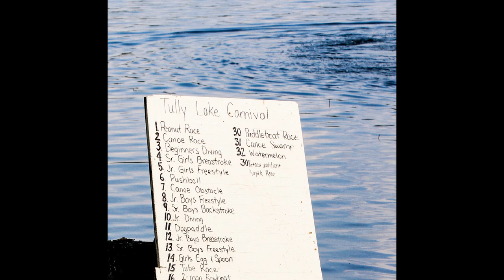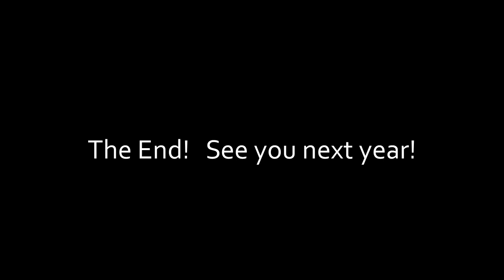2012 Tully Lake Carnival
The 2012 edition of the annual Tully Lake Carnival.